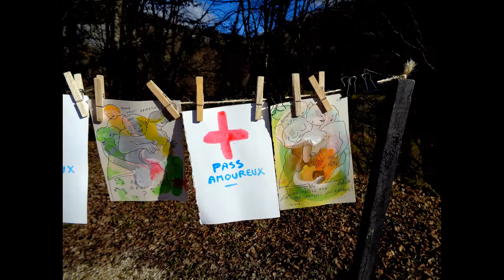l'escarboucle du pass amoureux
les essais du nouveau modèle de l'escarboucle sur le circuit de Rouhe...